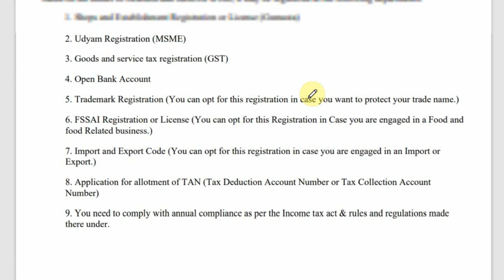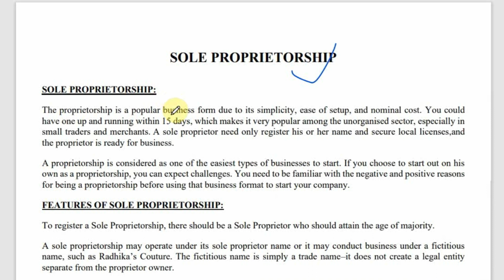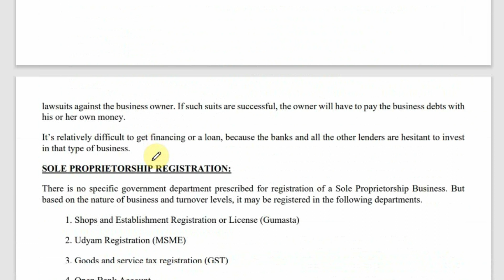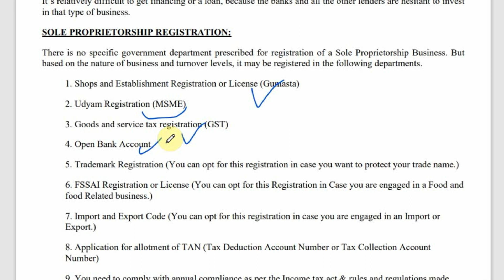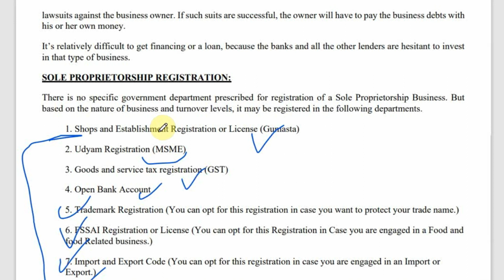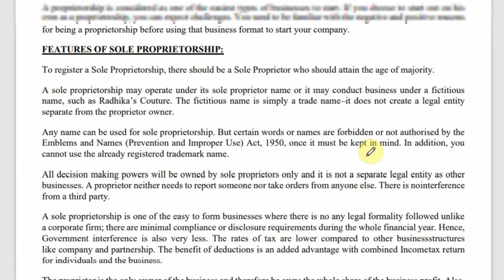How To Start your Business under Sole Proprietorship | Sole Proprietorship Registration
A sole proprietorship, also known as a sole tradership, individual entrepreneurship or proprietorship, is a type of enterprise owned and run by one person and in which there is no legal distinction between the owner and the business entity. A sole trader does not necessarily work alone and may employ other people.

Topics timing